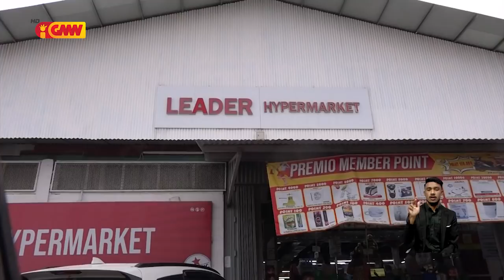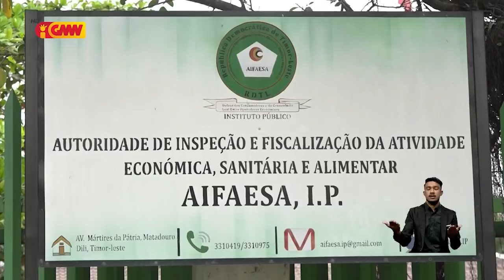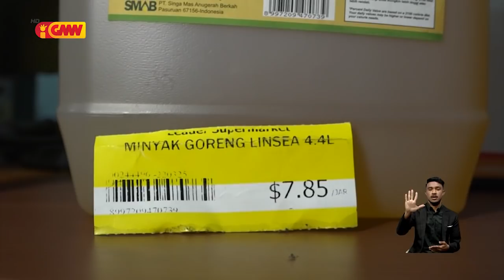Reportajen GMN – “Timor Leste infrenta folin Mina sona sa’e makas”